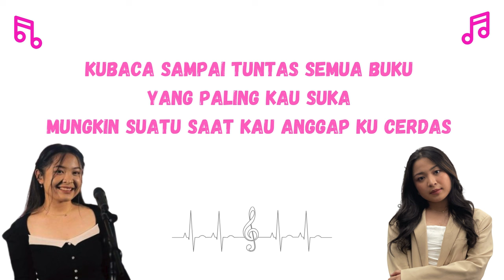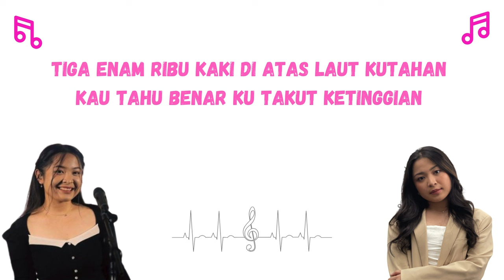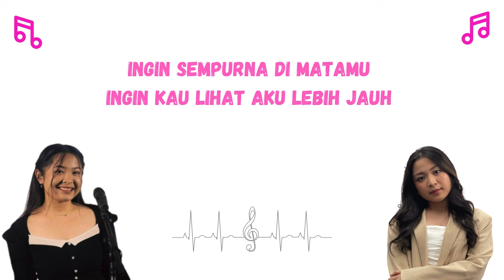Lirik Lagu Bernadya - Kata Mereka Ini Berlebihan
Ku tak pernah ikat rambutku lagi semenjak kau bilang
Rambutku indah bila terurai panjang
Baju hitamku tak pernah kusentuh lagi sejak hari itu
Kau bilang warna gelap membosankan

Kubaca sampai tuntas semua buku yang paling kau suka
Mungkin suatu saat kau anggap ku cerdas
Tak kuhiraukan kata mereka ini berlebihan
Untukmu apapun akan kulakukan

Ingin sempurna di matamu
Hanya itu yang aku mau
Namun tampaknya sempurna tak cukup
Bagimu

Sebelas ribu kilometer kutempuh sendirian
Bawa pelukku yang ternyata tak kau rindukan
Tiga enam ribu kaki di atas laut kutahan
Kau tahu benar ku takut ketinggian

Bila ternyata aku bukan yang kau perlu

Kubatalkan setiap janji
Hanya kar'na takut tiba-tiba kau butuh aku di sisimu

Namun tampaknya sempurna tak cukup bagimu, oh-oh

Ingin kau lihat aku lebih jauh
Ingin kau tahu
Tiada yang sayangimu lebih dari aku